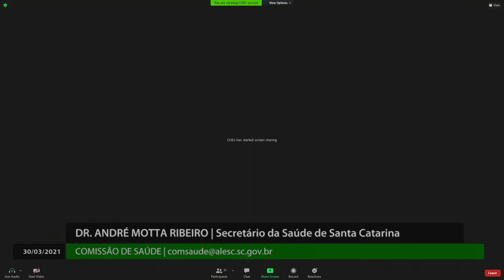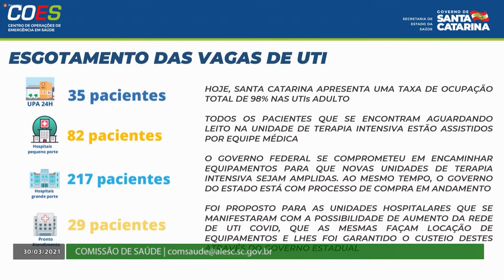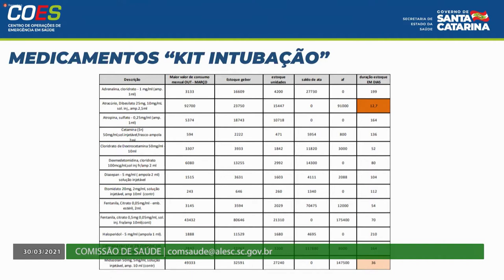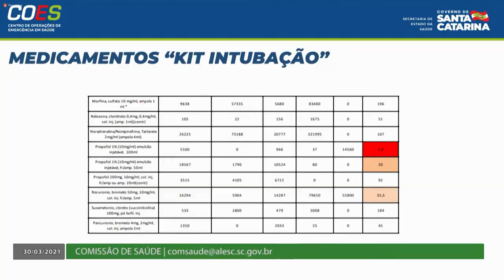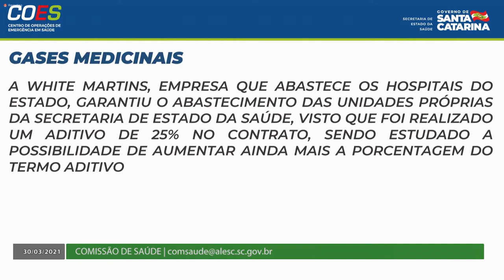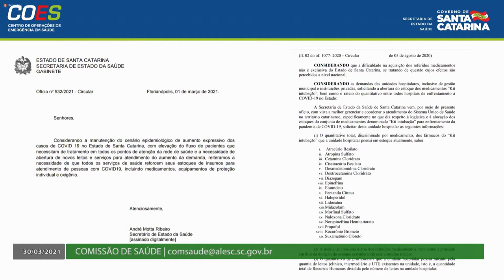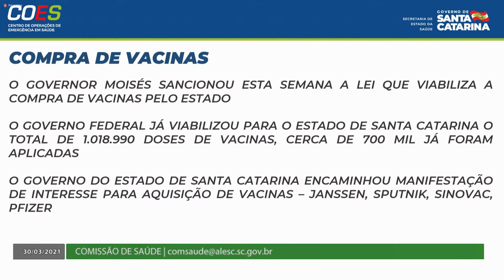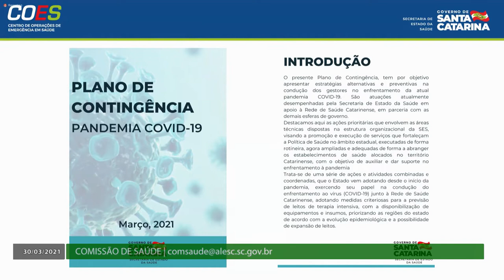Comissão de Saúde - 30/03/21